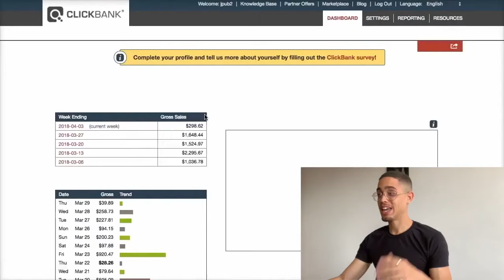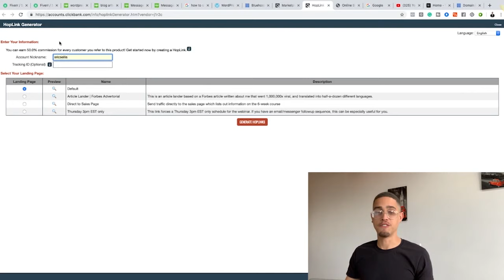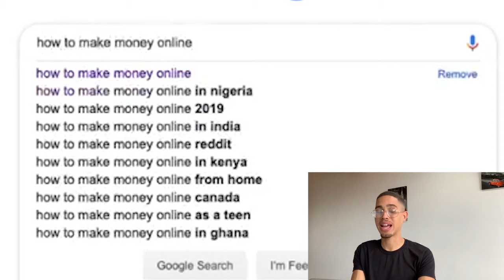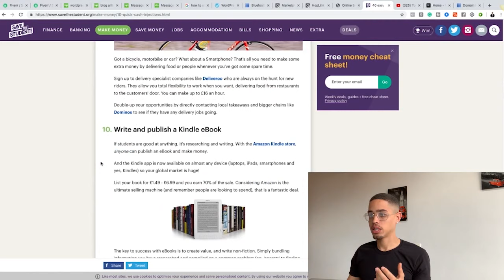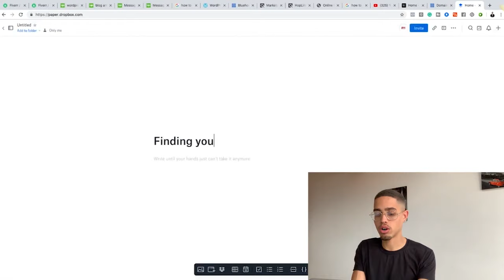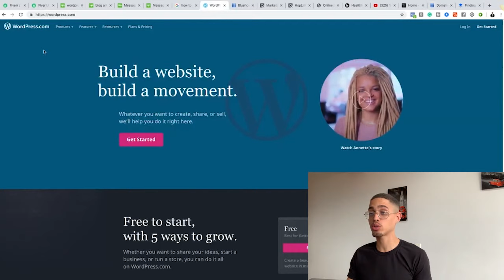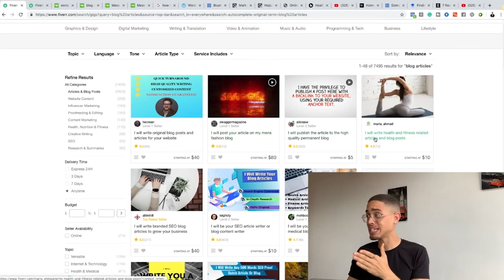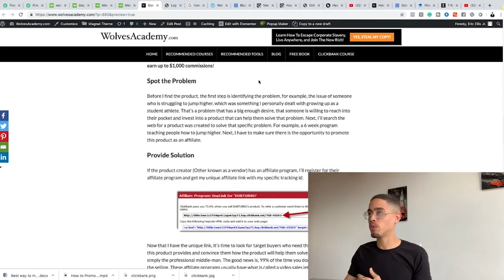Clickbank for BROKE Beginners | How To Make Money On Clickbank For FREE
In this Video, I’ll Be Showing you how to make money on clickbank for absolutely free. This clickbank method requires little to no investment and is great for any beginner looking to make money on clickbank with no investment.